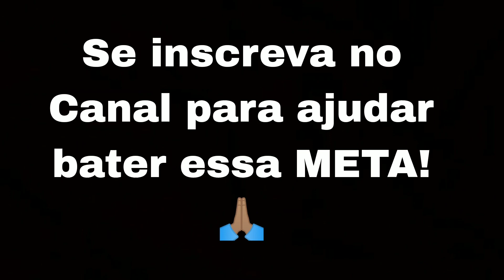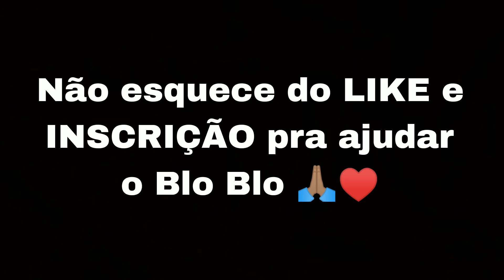Nova MP7 está muito...? Ashika Island Warzone 2.0 🎮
Salve família, hoje é uma gameplayzinha que peguei com a VEL 46 a Nova MP7 do Warzone 2.0 que está muito META! espero que vocês gostem se gostar deixa o LIKE, se INSCREVA e não esqueça de ativar o 🔔 para não perder nenhum vídeo e conteúdo aqui no CANAL, Tmj família amo vcs ♥️

Link do Grupo no Whatsapp para mais informações de vídeos e gameplays e tbm jogar comigo

Estou fazendo live na Twitch família vão me assistir ao vivo lá, pra nois se divertir bastante e interagir também 🟣🎮